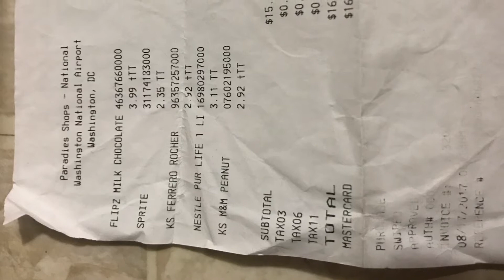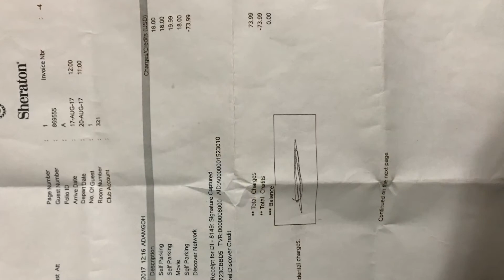BRIALife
and take a look around. Furthermore, we encourage you to join in on our online conversations through social networking pages. If we can be of any support to you, please reach out!